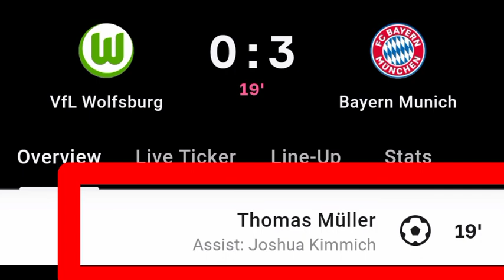Thomas Muller Goal Vs VfL Wolfsburg | VfL Wolfsburg Vs Bayern Munich | 0-3